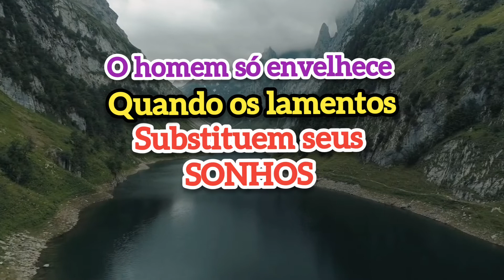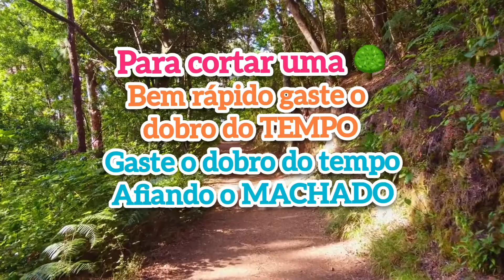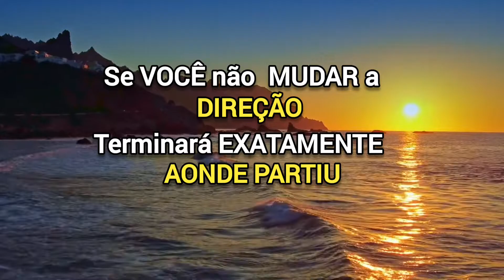PROVÉRBIOS CHINESES / Os mais famosos Provérbios